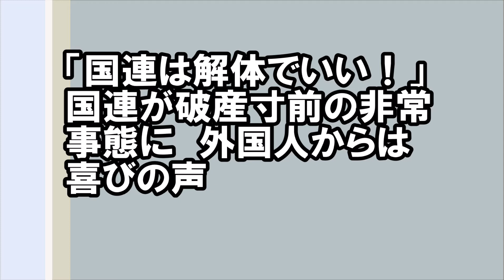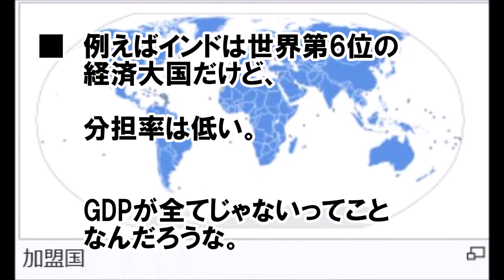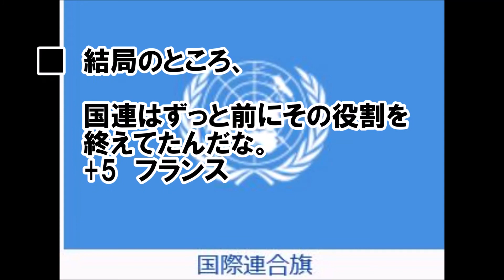【海外の反応】「国連は解体でいい！」 国連が破産寸前の非常事態に 外国人からは喜びの声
国連のグテーレス事務総長は先日、国連職員に対して書簡を送り、「加盟国が分担金の支払いを遅らせており、現金がすぐに底をつきそうだ」と財政状況が非常に厳しいことを訴えました。

関連動画
【海外の反応】「国連は解体でいい！」国連が破産寸前の非常事態に海外からは喜びの声！「じゃあ解散だね」

海外の反応 衝撃!!国連が破産寸前の異例の非常事態宣言!!したのに「解体でいい!!」と世界の外国人から喜びの声が続出した訳とは？

海外の反応 衝撃!!国連が破産寸前の非常事態に!!「国連は解体でいい！」外国人が大喜びする理由は？世界から歓喜の声が殺到【すごい日本